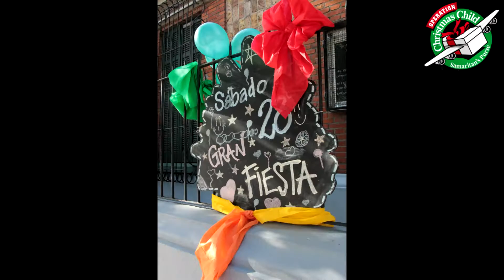ENTREGA DE CAJITAS DE ESPERANZA